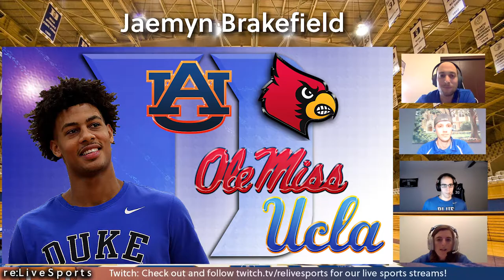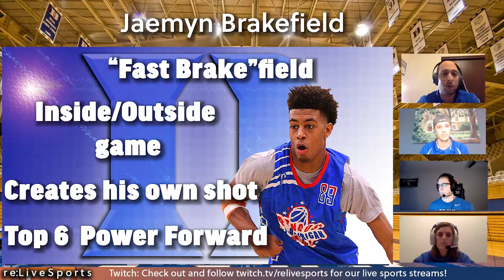Jaemyn Brakefield | Duke Blue Devil Recruits 2020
Introducing one of Duke's most versatile athletes in the 2020 class, Jaemyn Brakefield! Brakefield is bringing his inside and outside game to Durham and is poised to make immediate impact for Duke!

LET'S GO DUKE!